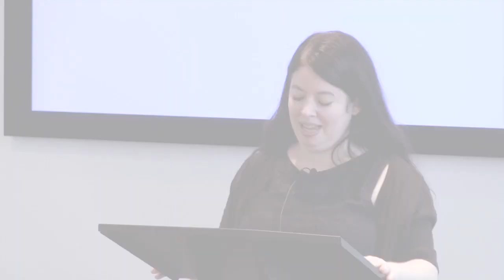The Walls Around Us | Nova Ren Suma | Talks at Google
Nova Ren Suma reads from her new novel The Walls Around Us (#1 Kids' Indie Next Pick for Spring 2015 and a Best YA Book of the Month for March on Amazon) -- a gritty story about a murder and adolescent ballet dancers facing the criminal justice system with a supernatural twist, pitched as Black Swan meets Orange is the New Black